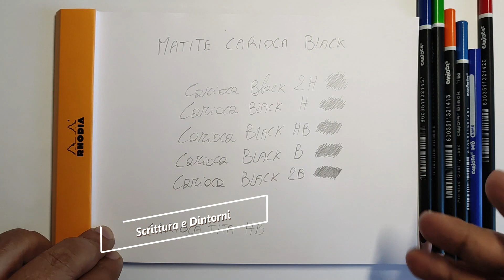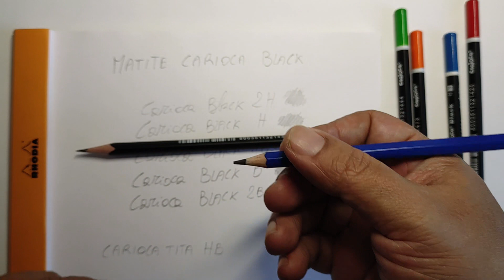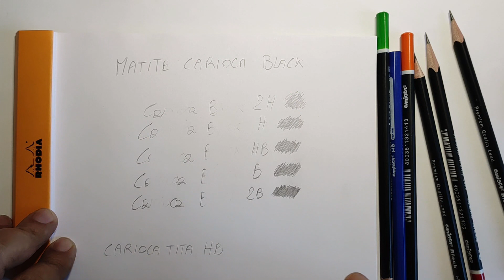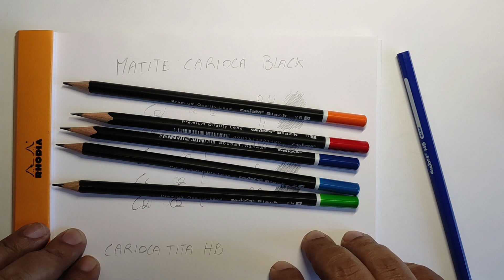Carioca matite Black e Tita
Informazioni e video recensione delle matite Carioca, nella versione Black e in quelle Tita tipicamente scolastiche. Prova delle matite nei vari gradi di durezza, quanto costano, confronto con modelli di altre marche.

La linea Black presenta una qualità un po' più elevata e matite con mina in 5 diverse gradazioni di durezza: 2H, H, HB, B, 2B.
Vendute in confezioni da 12 pezzi, pacchi misti, oppure insieme alla gomma per cancellare.

Le matite della linea Tita sono invece tipicamente scolastiche, leggermente più economiche, disponibili nella sola gradazione HB, sia in versione senza che con la gomma da cancellare integrata sulla stessa matita.

Ciao! Buona scrittura a tutti Voi.